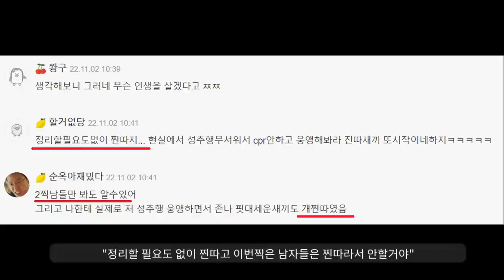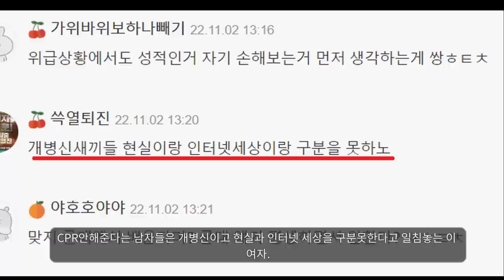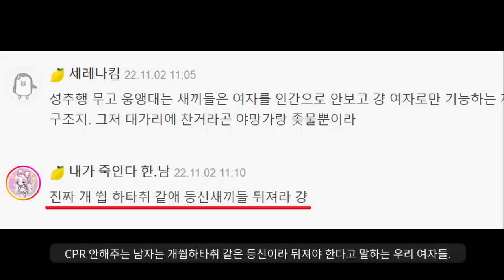대박............... "여자끼리 CPR하면 생기는 일"